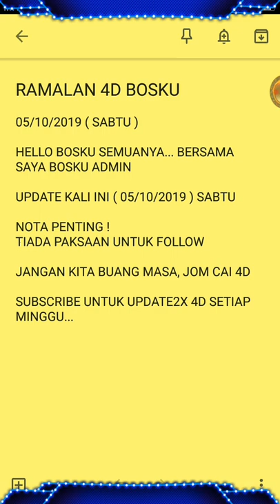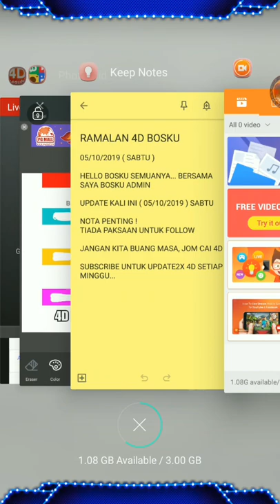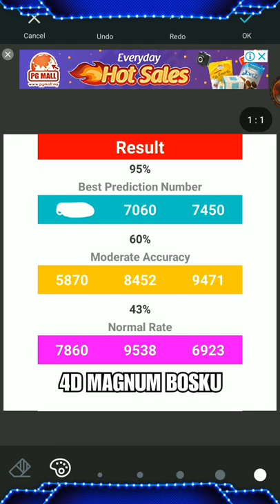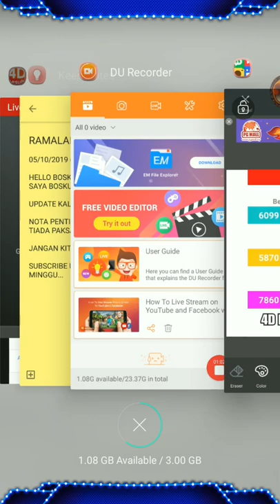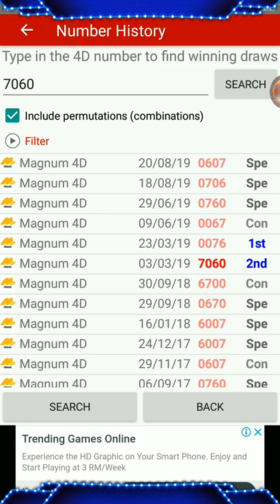ramalan 4d bosku 05/10/2019 terbaru (SABTU)